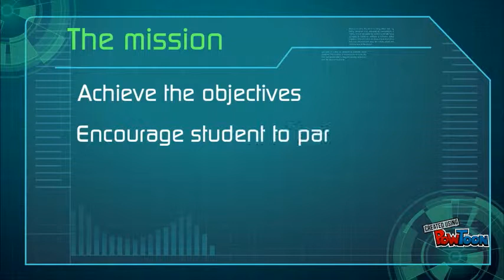Mission With VLE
Mission With VLE in SK Sedenak, Kulaijaya-- Created using PowToon -- Free sign up -- Create animated videos and animated presentations for free.  PowToon is a free tool that allows you to develop cool animated clips and animated presentations for your website, office meeting, sales pitch, nonprofit fundraiser, product launch, video resume, or anything else you could use an animated explainer video. PowToon's animation templates help you create animated presentations and animated explainer videos from scratch.  Anyone can produce awesome animations quickly with PowToon, without the cost or hassle other professional animation services require.